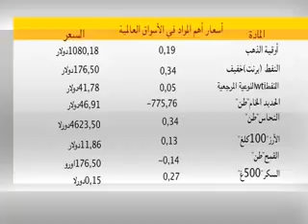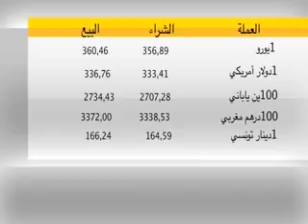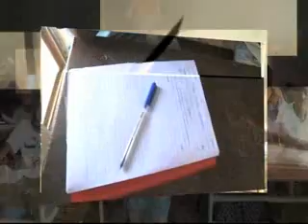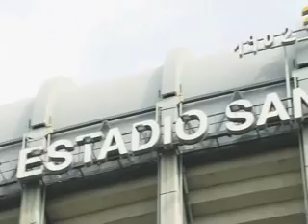JT AR 21H 20 11 2015